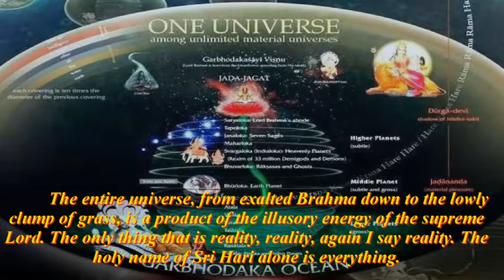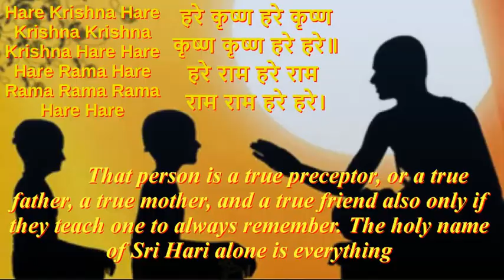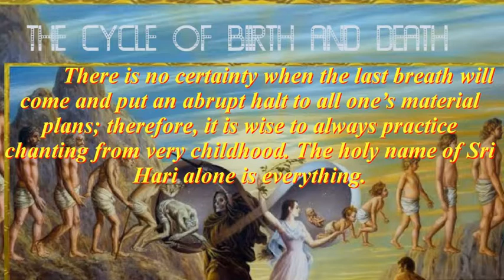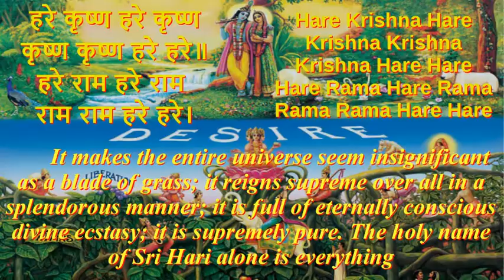Kevalashtakam (Harer Nam Eva Kevalam) in Sanskrit with English Transliteration & Meaning